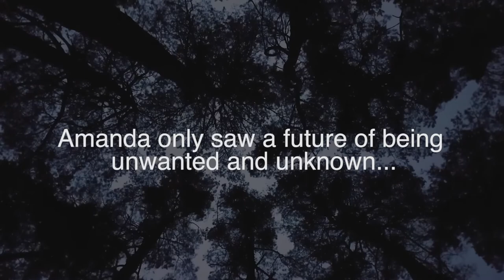Amanda's Freedom Story